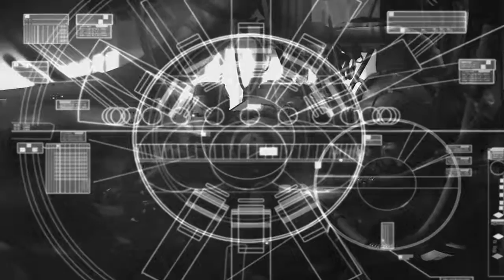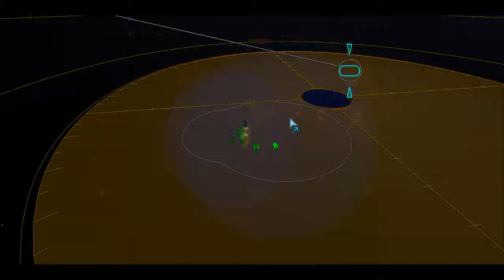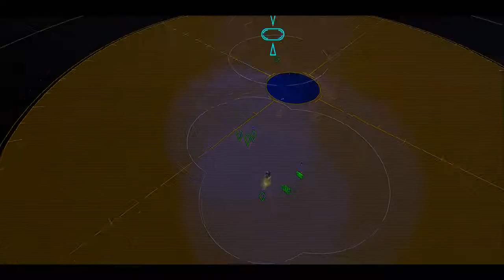Homeworld Remastered | Let's Play | Outskirts of Kharak System